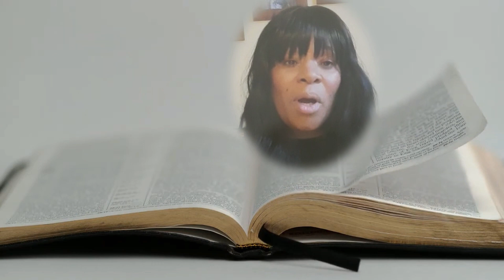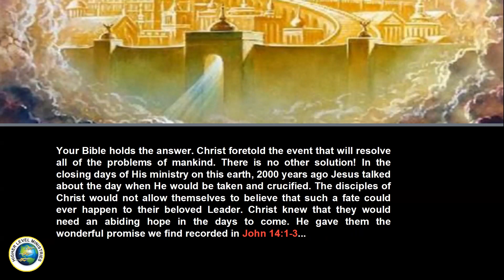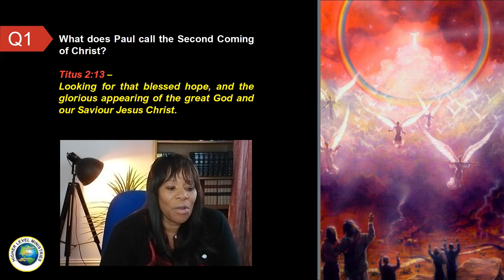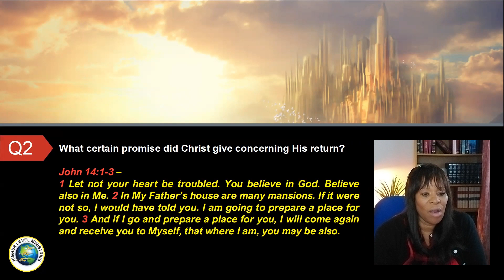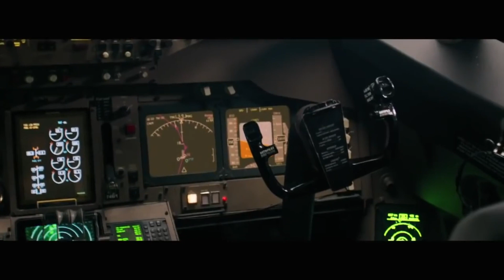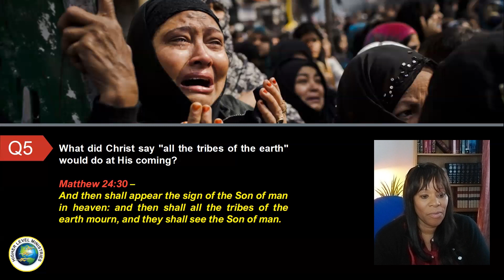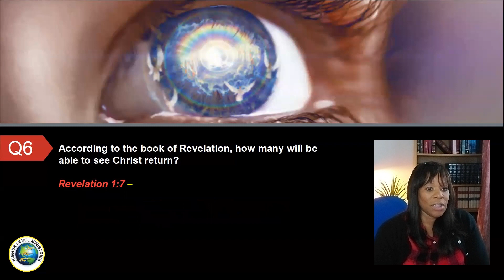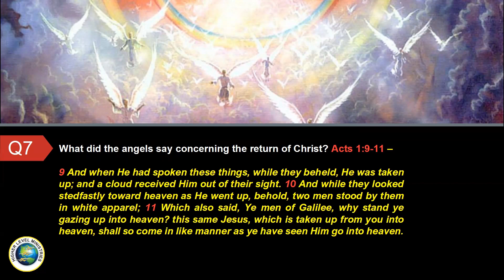Study 02 | The World's Only Hope | Part One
Never has the world faced so many overwhelming problems that seem to have no solution. The news media reveal a host of difficulties that man is incapable of solving. Many of the major world problems have not been solved or settled. The moral decay of mankind is apparent wherever one looks. The confusion and perplexity in solving these social problems can be seen on every side. Many are asking, "Where can we find a permanent solution to these problems?" Let's find out!

Zoom: Join us every Wednesday at 7.30pm
Personal Meeting Room: 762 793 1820